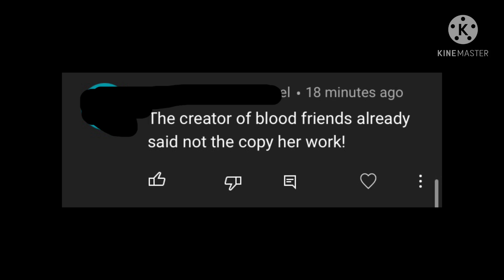I’m stealing videos???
I censored there name and profile picture for many reasons and so you guys don’t attack them.